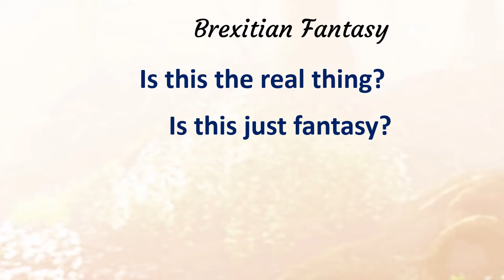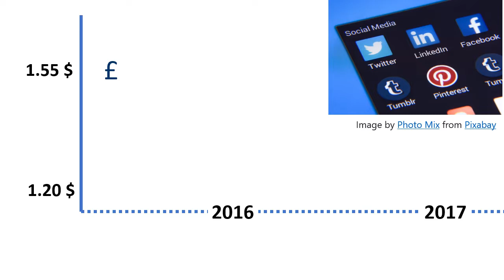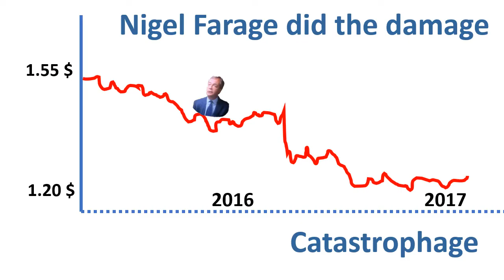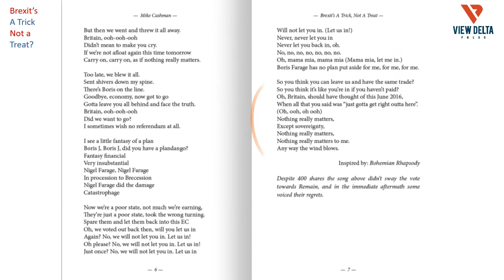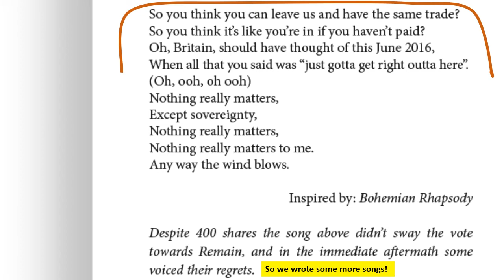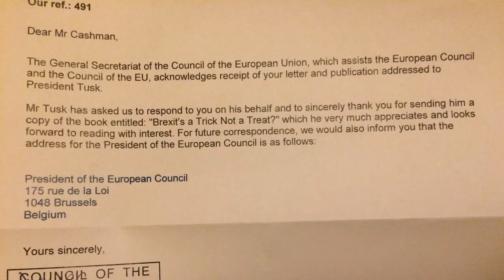Brexitian Fantasy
Initial  song in "Brexit's a Trick not a Treat?" - the song was written 13 June 2016 just before the EU referendum; as a parody of "Bohemian Rhapsody".
published by VIEWDELTA PRESS

Thank you for your superb contributions

Facebook: "Brexit's a Trick not a Treat"
YouTube: "Brexit's a Trick not a Treat"
Search online using